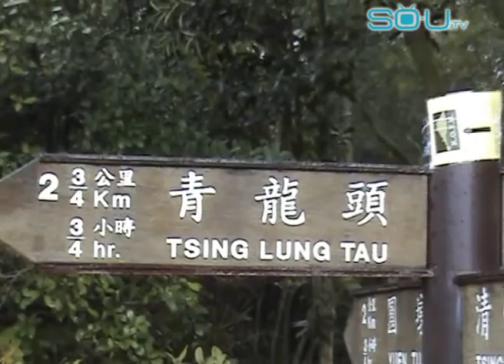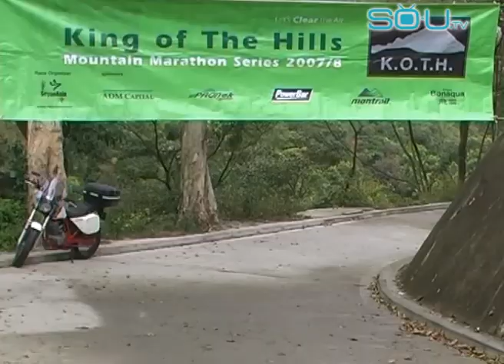King of the Hills Mountain Marathon Final Race 山野之王最終回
This is it! This is the last race of the King of the Hills 2007/2008 and the deciding event on who will be King of the Hill! The full action of this final race can be found sponsorship information or how to get your event filmed contact

終於來到了!終於來到香港山野之王2007/2008 最後的一個回合,完成這回合後,將可決定誰是真正的山野之王.詳情可到